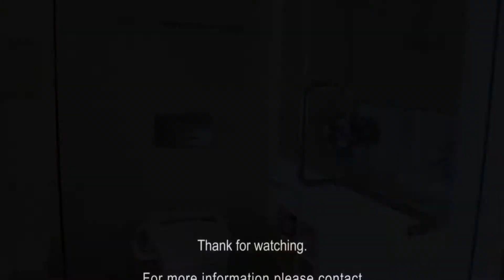Aequa Residence Sukhumvit 49 Condominium 1 Bedroom for Rent BTS Thong Lo in Sukhumvit Bangkok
Property Code AA24665
Size 60.00 SQ.M. 50,000 B./M

Remark : Please call us to check up the availability.